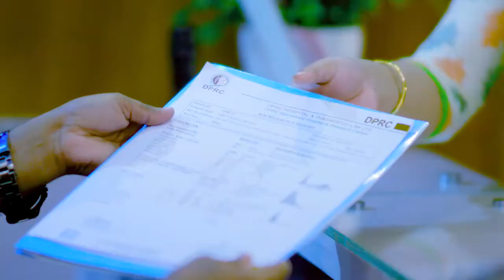পিএলআইডি, চলা-ফেরা, খাওয়া-দাওয়া, বাথরুমে যাওয়া কিছুই করতে পারতেন না | PLID